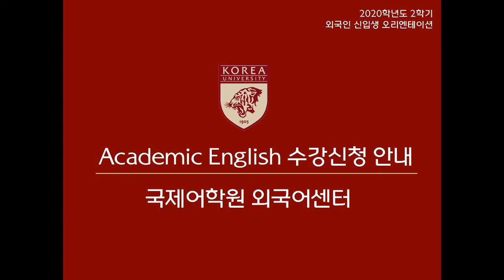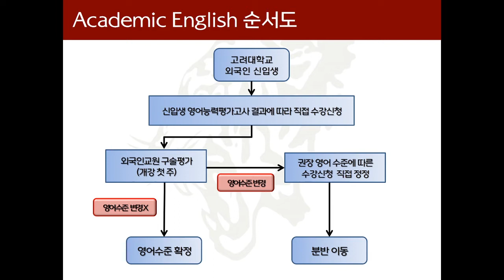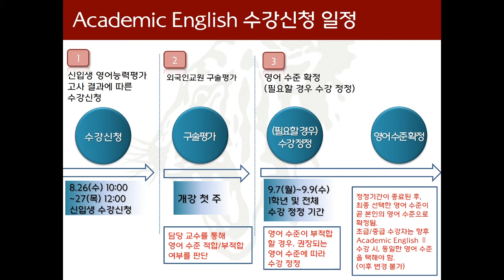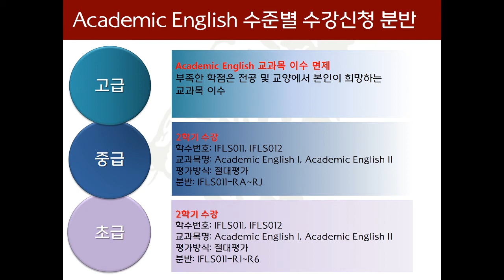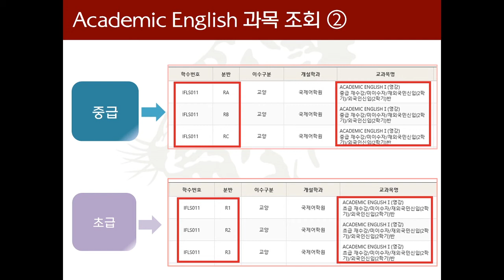Academic English Kor Ver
아카데믹 잉글리시 설명 및 수강신청 안내